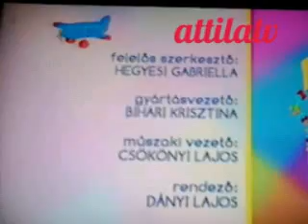M2 Petőfi Continuity 20-03-2015